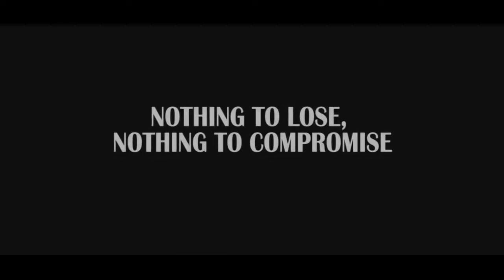5 Film Action Korea Wajib Tonton!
CGV sudah buka lagi, dan sekarang waktunya kembali melibas semua film korea yang sudah pasti masuk ke jaringan bioskop CGV. Tapi pertanyaan, apakah teman seru sudah nonton sebagian film action korea ini? Karena katanya wajib lho.

Hmm kira-kira, film action korea apa lagi yang mestinya masuk list? Tulis di kolom komen ya.

5 Film Action Korea Wajib Tonton!